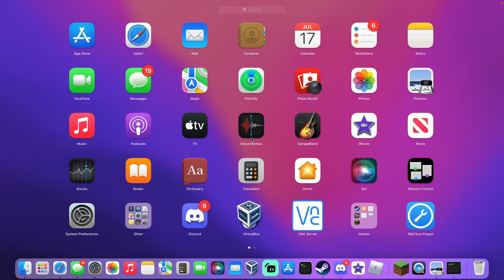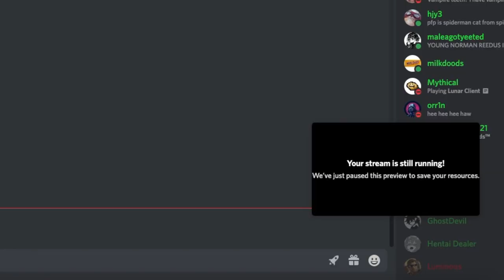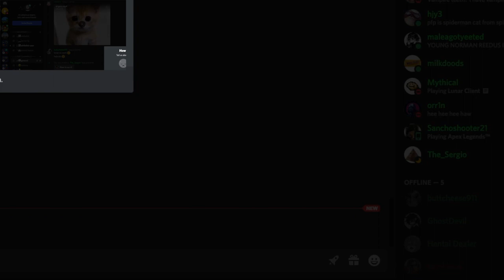BETRAYAL… Minecraft Multiplayer on the -NEW- Comb SMP Ep. 3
well war is raging I guess :-(